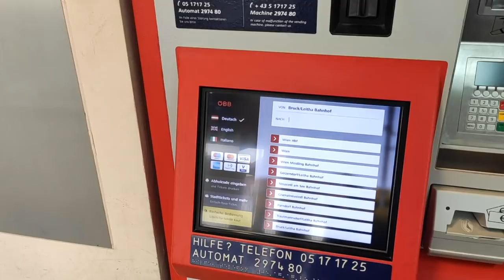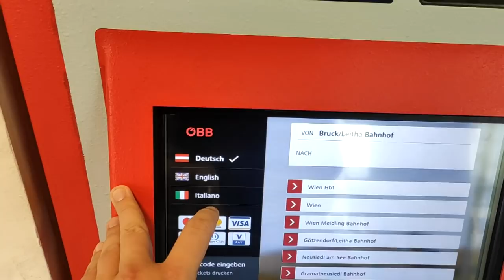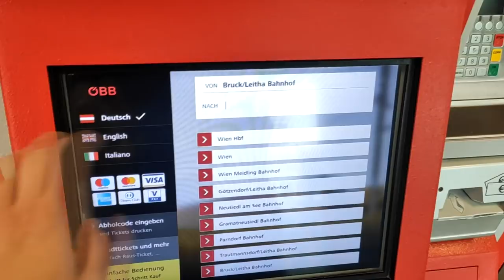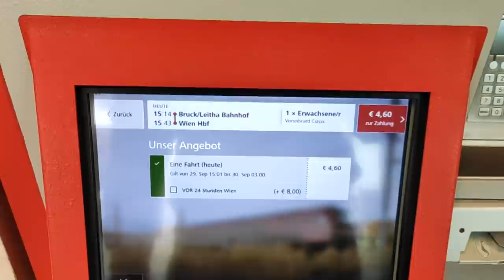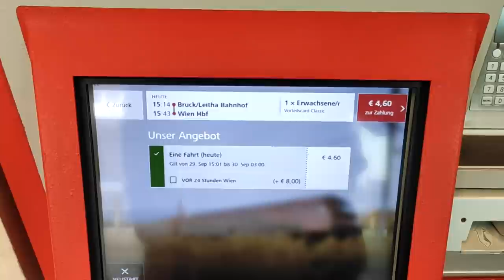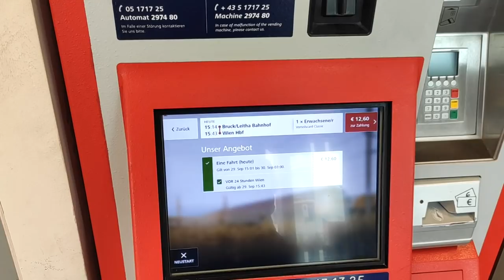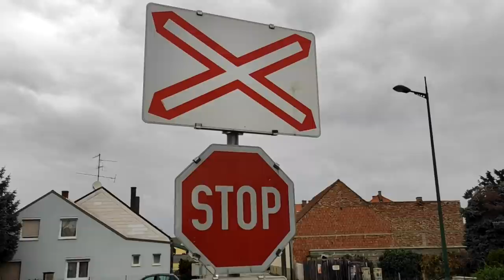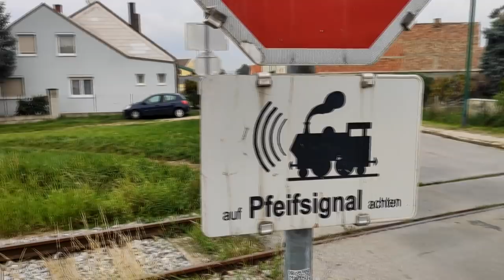DRÁGA az osztrák vasút? ELHAGYOTT DÍZEL VONAL....az OSZTRÁK MIZSE...